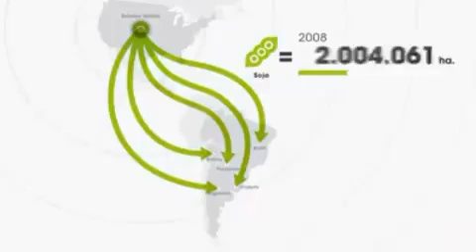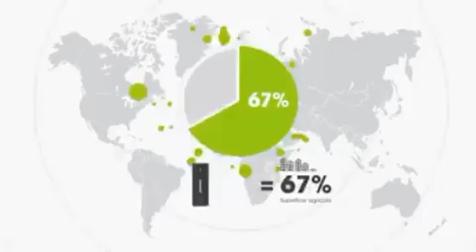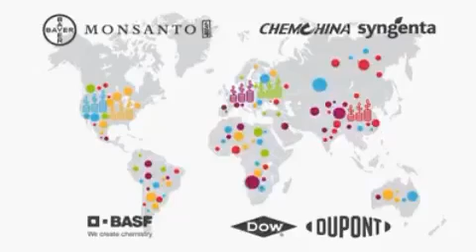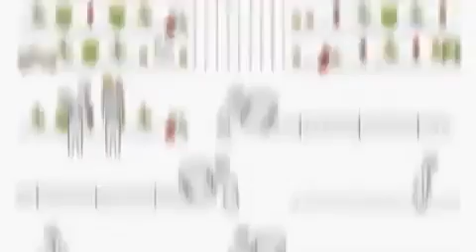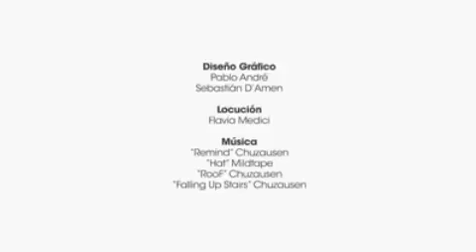Los agrotoxicos y el capitalismo salvaje